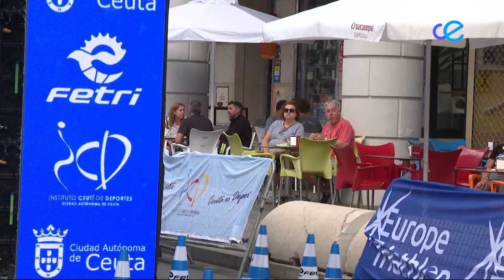Club Deportivo 09-10-2023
Programa resumen de los asuntos deportivos ocurridos durante el fin de semana.